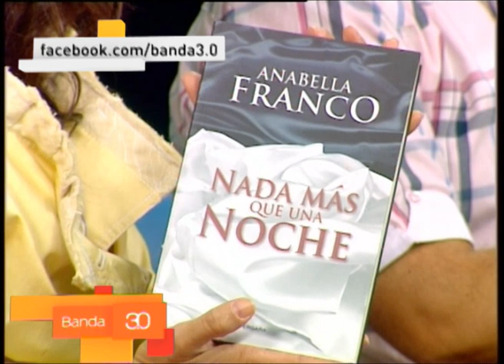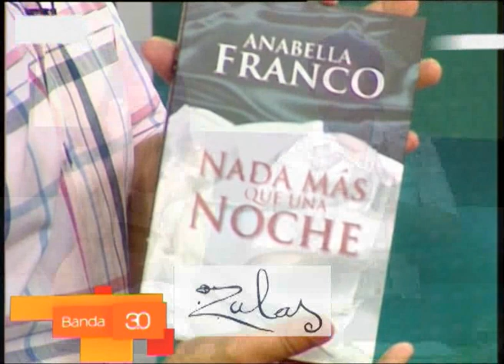ANALIZAMOS EL FUROR POR LA LITERATURA EROTICA EN BANDA 3 0